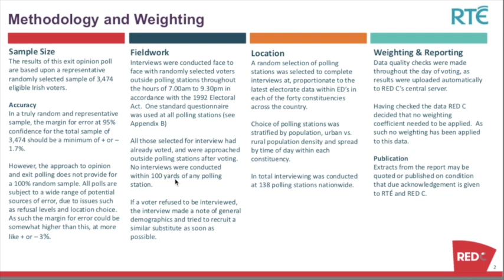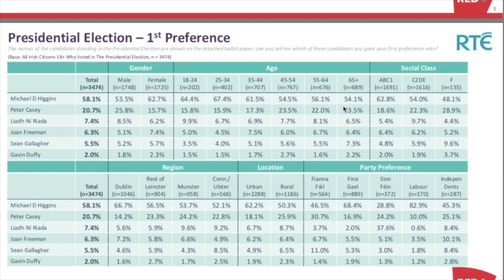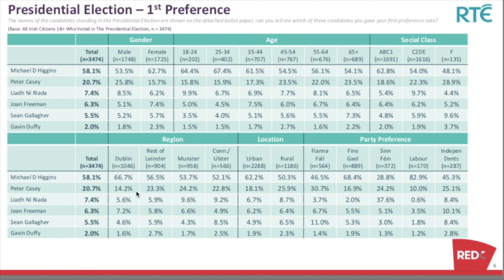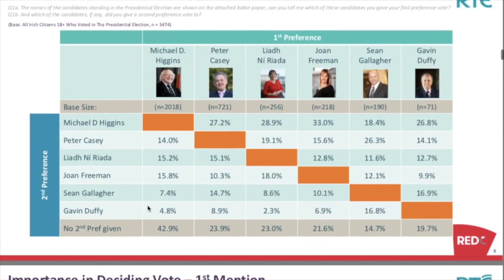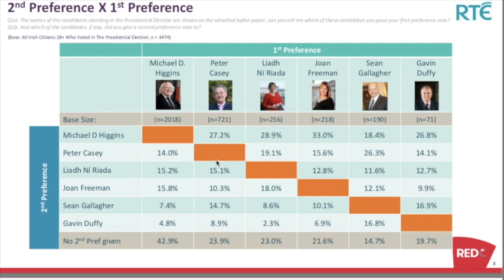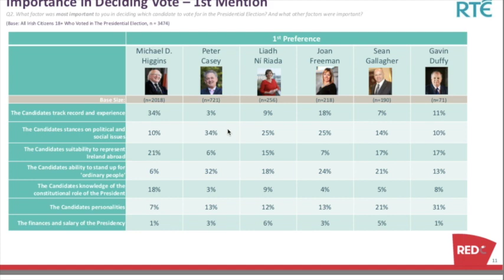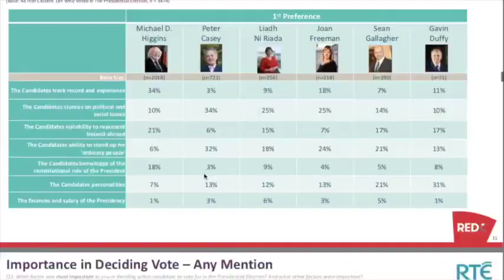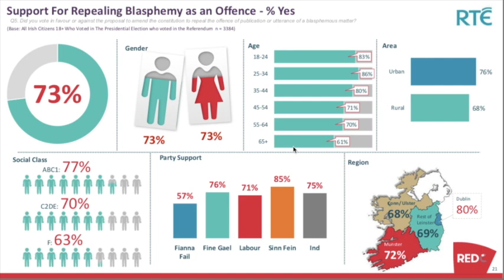The Presidential election in Ireland and the racist bump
Last weekend saw a presidential election in Ireland where the clear victor was a left wing poet called Michael D Higgins who got 56% of the vote.  However a no hope candidate who was, 1 of 3, yes 3 hosts of the TV show Dragons Den running for president managed to boost his vote from close to nothing (2%) to 23% through the simple trick of Trump like racist remarks directed at the Traveller Community, a very small ethnic group who until recently were nomads but were forced to all but bandon that life by the Irish state over the last couple of decades.

In the aftermath of the result the media reached for the same sort of lazy analysis about 'econoic anxiety' and people 'left behind' that was seen in the US after Trump was elected.  In this video Andrew argues that the exit poll data tells a very difrerent story.

I'm going to have a look at the actual evidence of who voted for Peter Casey and why they did so as found in the RTÉ / RedC Exit poll. In doing so I'm disagreeing with the emerging media narrative which speak's of 'economix anxiety' and 'silent majorities'.  Instead the poll suggests a voter base of older rural men who want to be able to say racist stuff about the Travelling community without 'fear' of being told they are racist asses but who also probably voted agains the removal of the ban on blasphemy from the constitution.

Eileen Ní Fhloinn piece for the Journal is well worth a read
"Activist Eileen Ní Fhloinn says it worries her as a Traveller woman “to see the brazen and openness of anti-Traveller sentiment that’s out there on social media and political forums”."